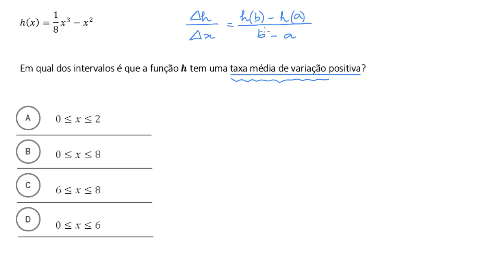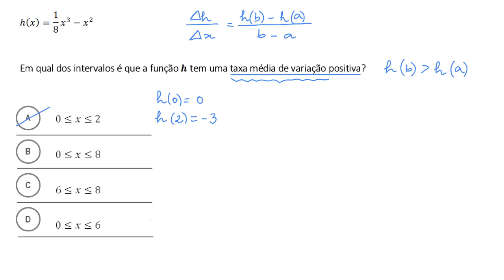Sinal da taxa media de variacao de uma funcao polinomial - Khan Academy em português (11º ano)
Vídeo original: Sign of average rate of change of polynomial

Este vídeo foi produzido pela Khan Academy e traduzido para português pela Fundação Altice Portugal (ver vídeos disponíveis